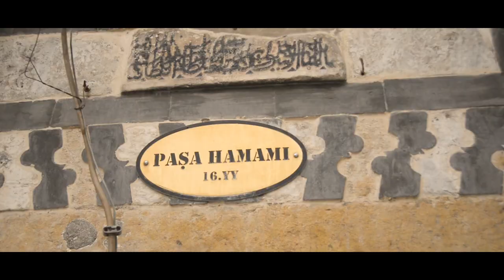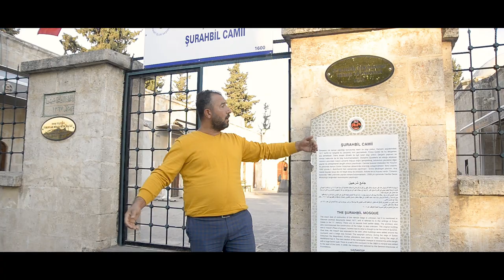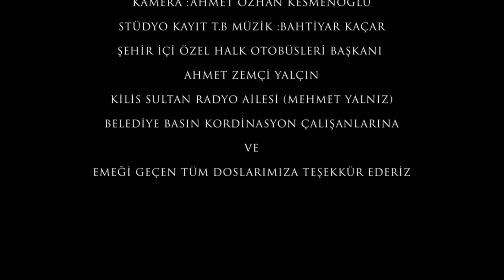KİLİSLİ AĞADIR KİLİSLİ PAŞADIR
SÖZ:KADİR GÖZÜKIZIL

YAPIM: ÖCAL FOTOĞRAFÇILIK

PRODÜKSİYON :M.EMRE KESMENOĞLU  & A.ÖZHAN KESMENOĞLU

YÖNETMEN :M.FADIL KESMENOĞLU

MÜZİK YÖNETMENİ :KADİR GÖZÜKIZIL -MEHMET GÜLDALI -ALİ ÖZÇELİK-

ERCAN ÖZKESİCİ

MONTAJ :MEHMET EMRE KESMENOĞLU

KAMERA :AHMET ÖZHAN KESMENOĞLU

KİLİS BELEDİYESİ
KİLİS TİCARET ODASI